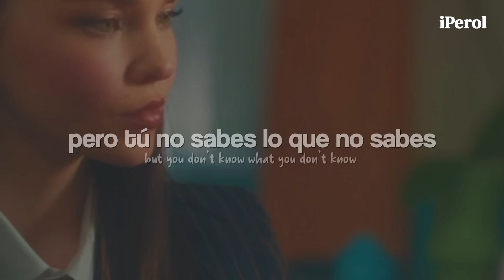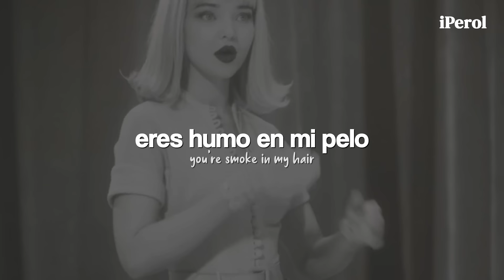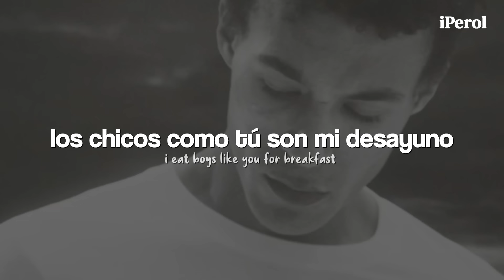Dove Cameron - Breakfast (Español + Lyrics) | video musical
Dove Cameron - Breakfast + video oficial (Traducida/Subtitulada al Español)
Dove Cameron - Breakfast + video oficial (Sub Español/Lyrics)
Dove Cameron - Breakfast + video oficial (English Lyrics/Letra en Español)

Adfdsngdkfjngjdkfh 💜🍐
GENTEE, tenemos video del temazo que es Breakfast (el cual es un video con un gran mensaje, vayan a verlo completo en el canal de Dove) y se las debía aquí en el canal, espero que disfruten el vídeo ♥

"Breakfast" es una canción de empoderamiento femenino y sobre no depender o dejarte pisotear por ningún hombre.

// Lyrics; Dove Cameron - Breakfast //
You’re smoke in my hair
Hot and dirty like the LA air
That face baby it ain’t fair

Oooooo so you wanna talk about power
Oooooo let me show you power

I eat boys like you for breakfast
One by one hung on my necklace
And they’ll always be mine

I know that you tried your bestest
I never said it’s right
But I’m gonna keep doing it

I’m sick yeah I’m sick
And honestly I’m getting high off it
Do you wanna see a magic trick?
Cause you don’t know what you don’t know but I know

I eat boys I eat boys

→ all the copyright goes to Dove Cameron.